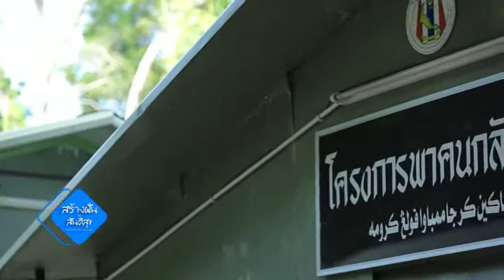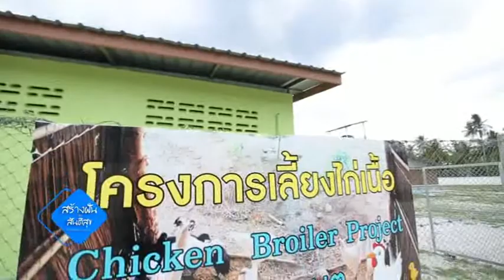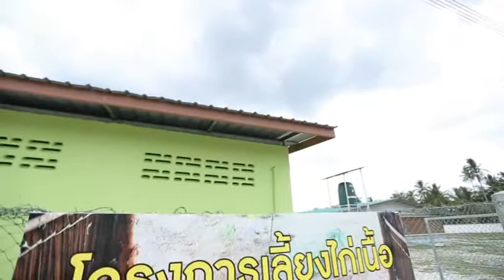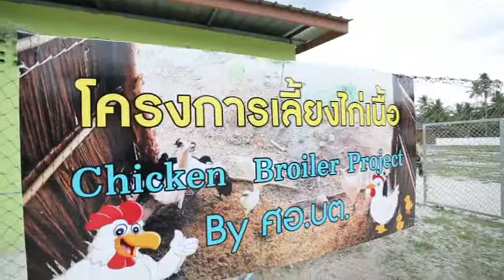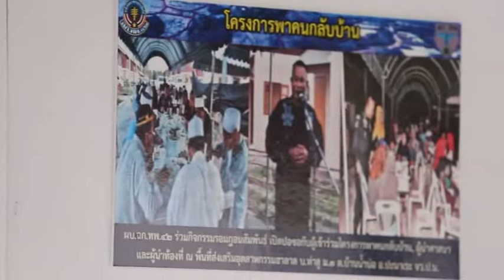สร้างฝันเพื่อสันติสุข ตอนที่ 21 โครงการพาคนกลับบ้าน ศูนย์สันติวิธี